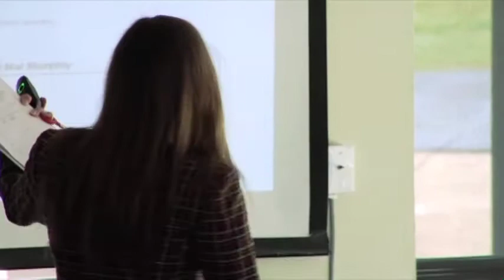NEW HOME SALES TRAINING - Christine Hamilton - MONEY TALK$ Financing